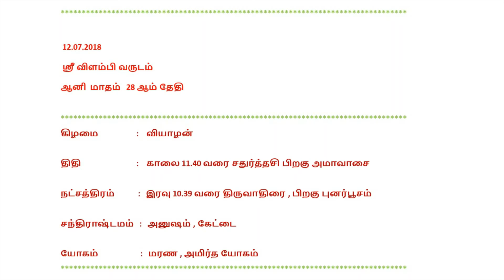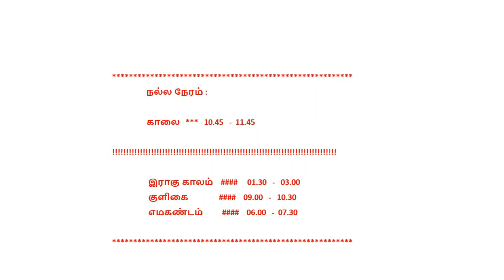RASI PALAN(12/07/2018)தின பலன்,TODAY(IN TAMIL)INDRU NAAL(12072018)EPPADI"astrology12/07/18"dinapalan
RASI PALAN(12/07/2018)தின பலன்,TODAY(IN TAMIL)
INDRU NAAL(12072018)EPPADI"astrology12/07/18"dinapalan

RASI PALAN 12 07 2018 TODAY IN TAMIL INDRU NAAL
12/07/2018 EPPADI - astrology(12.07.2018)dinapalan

 Tamil cook  தின பலன் - Tamil cook Today Palan

12072018 RASI PALAN  12 / 07 / 2018 TODAY IN TAMIL / day predictions / தின பலன்INDRU NAAL  EPPADI   Tamil cook 
 12 / 07 / 2018 horoscope astrology palan today  or indraya palan in tamil rasi - nachathira palan this video explains about 12 / 07 / 2018-indraya naal palan 12 / 07 / 2018  indru naal eppadi Tamil cook
Tamil cook  astrology 12 / 07 / 2018– josiyam indraya rasi palan 12/ 07 / 2018 - indraya rasi navadhaniyam palan(12 / 07 / 2018)indraya rasi palan eppadi erukkum nalla neram ,suba horai , indraya raasi palan eppadi ?indraya yogam palan eppadi ? indraya dina palan eppadi ? & about the tamil month navagraha zodaic sign ancient jothiddam ,josiyam about a day- naal , vara palan , A TRADITIONAL SURUKUPAI madha palan , predictions , Tamil cook astrology when what to do about some instructions to prayers indru enda vazhipadu nalladhu ? predictions about a details in tamil clearly Aries ,Taurus ,Gemini ,Cancer ,Leo ,Virgo ,Libra ,Scorpio ,Sagittarius ,Capricorn ,Aquarius ,Pisces all rasi common day palan in tamil Mesham ,Midhunam Rasi ,Kadagam ,Rishabam ,Simmam,Kanni ,Thulaam ,Viruchigam ,Dhanusu ,Magaram ,Kumbam,Meenam common day horoscope Tamil cook this video explains about 12 / 07 / 2018- indraya naal palan indru naal eppadi astrology josiyam indraya rasi palan 12 / 07 / 2018 - indraya rasi palan (12 / 07 / 2018)indraya rasi palan eppadi erukkum nalla neram ,suba horai , indraya raasi palan eppadi ?indraya yogam palan eppadi ? neram , indraya dina palan eppadi ? naal, and about the tamil month ancient jothiddam , kilamai ,star sigh,whats up zodiac sign , astro ,josiyam about a day - Tamil cook naal , vara palan , madha palan , predictions , astrology ,tethi rasi palan 2018 in tamil language ... 2018 in tamil,today palangal ...2018 in tamil today palan 2018 in tamil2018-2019 .all usual rasi palan in tamil today palan in tamil , Tamil cook Tamil Palan Daily - தின பலன் - Tamil cook Today Palan 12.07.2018 ,status day , vara palan,palan in tamil,2018 palan in tamil,Tamil PalanDaily Horoscope ... in Tamil Daily Palan Horoscope,Latest Tamil ... Astrology,Tamil Palan Daily ...Astrology,Daily Tamil cook ... tamil puthandu 2018 Tamil cook palan Horoscope in Tamil,today palan when what to do about some instructions to prayers ,indru enda vazhipadu nalladhu ?,guru vazhipadu mantras 
             TODAY PALAN IN TAMIL